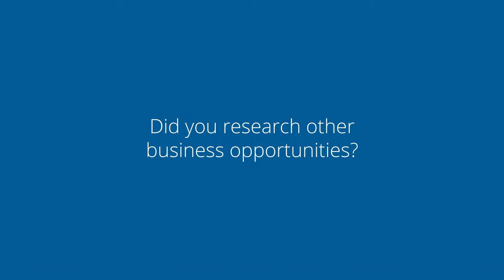Fantastic Services Franchiseе - Lyudmil Vasilev